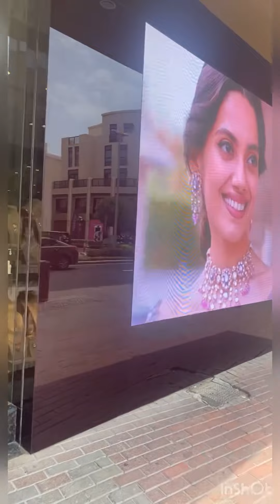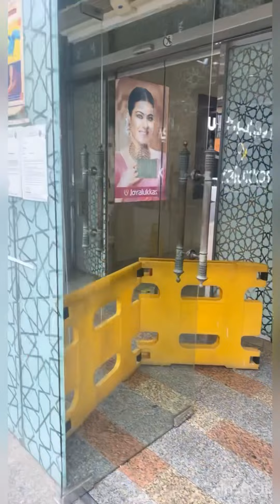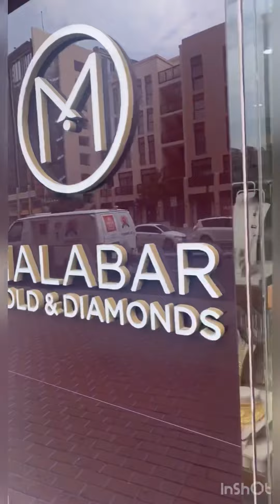Cheapest Gold in dubai- Mini tour Gold Souk, Deira..